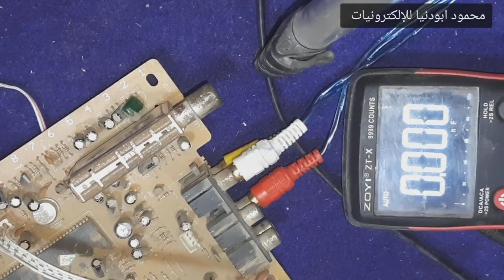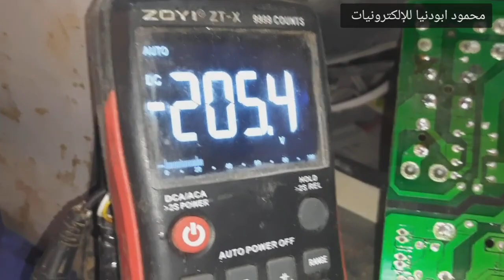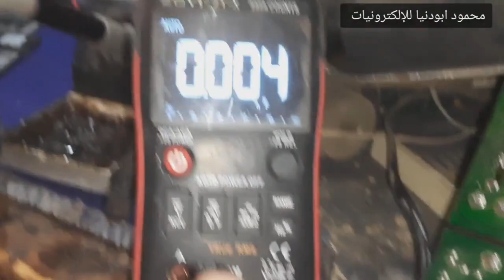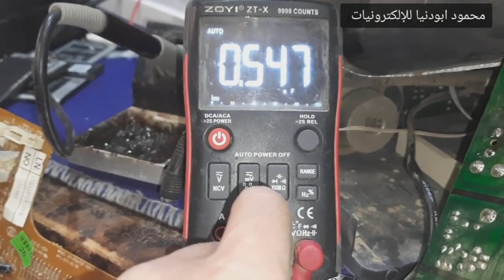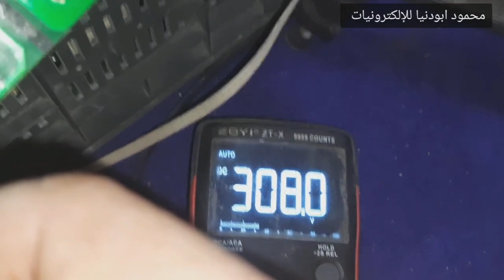اصلاح وتتبع عطل اهتزاز الصورة في التليفزيون الصيني باسهل الطرق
اصلاح عطل اهتزاز الصورة في التليفزيون الصيني اهتزاز بالصورة صيانة التليفزيون الجهاز بة اهتزاز بالصورة مع وجود نقص من اعلى الشاشة واسفل الشاشة وخطوط على شكل سيور رفيعة تذ يد وتقل مع سماع صوت . ملحوظة الجهاز 14بوصة صيني

كيفية تتبع واصلاح شاشة تورنادو 26 lcd عطل باور وشرح عمل الباور واصلاح العطل وشكر خاص لكم
(اشتري قطع غيار وادوات👈 منين والسعر 💥كام ) عندي الحل لكل متابعي القناة . ودردشة سريعة لمن يهمة الامر